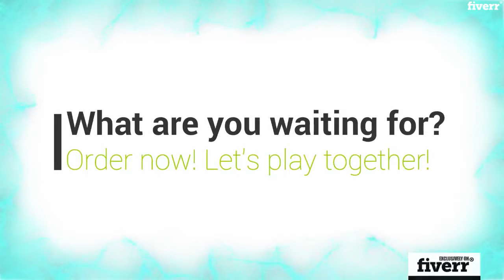Play and teach you pubg mobile - Best Gaming service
Link to this gig:
Play and teach you pubg mobile Special discount
Best cheap Gaming Service
Hello Respectable Reader!
do you want to learn and get better in PUBG Mobile? tired of watching videos, getting motivated and learning nothing?

If you agree upon the above things then this GIG is best for you! as I am going to teach you about how to play PUBG Mobile from beginner level to the Pro scene.
I have KDR of 6+ Which is above 10+ most of the Time.
The highest Kills record I have is 30 and Damage is around 3500+ in a single match.

I cannot promise you about boosting you higher than Ace rank but before reaching that rank definitely, you will already have enough knowledge of PUBG Mobile by that time to be able to get into PUBG Mobile crew challenge after purchasing this GIG.

What's special in playing with me? You'll get to know it when you play with me :)

No wonder if you still have more questions about this Service! You're free to ask questions.

Thanks for reading! waiting for your order & queries :)
Can I add you?,Yeah, sure you can add the price will be 10$.,In which server/regions do you play?,Europe / Asia / North America / Middle East,On which device do you play?,I play from my Phone which is best for me 3\n\nI mostly play with 6 Fingers and Max is 7 fingers.,What language do you speak?,I can speak English fluently.,Can i have more screenshots of your Statistics?,Sure you can, but only after ordering the services.,What's the highest rank you have got?,I got to Ace every time since Season 4.\nGot in top 100 Players in the Middle East server in Season 7.
Mobile,PlayerUnknown's Battlegrounds,Expert